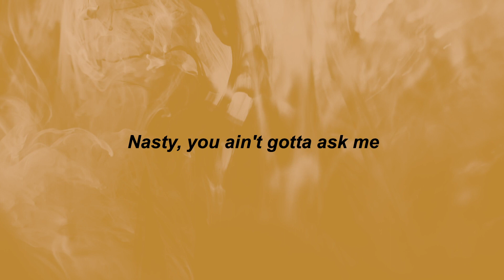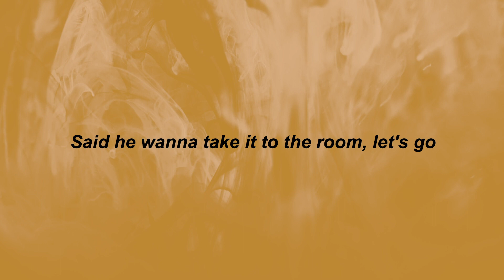Rico Nasty - "Pussy Poppin" | i don't really talk like this i know | TikTok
⭐TikTok Songs